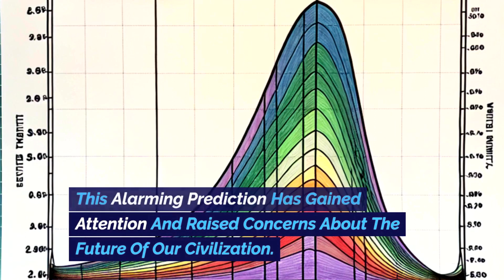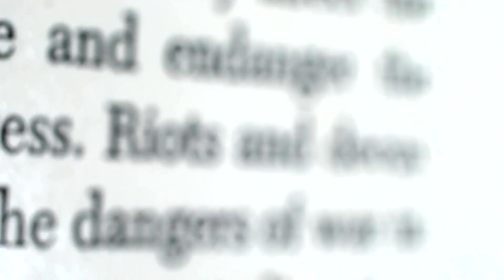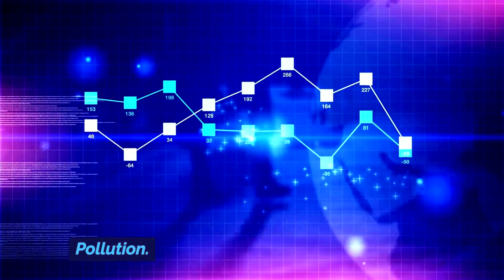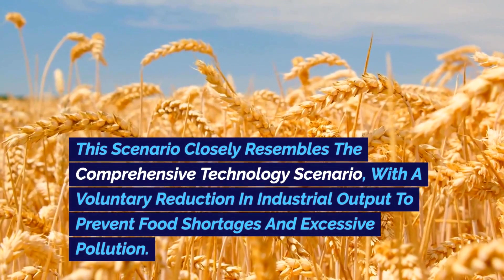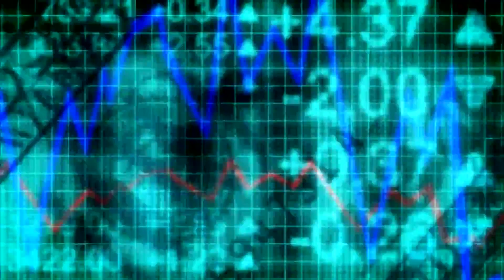MIT Predicts Society's Collapse in 2040: A Closer Look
In 1972, researchers at MIT conducted a study that predicted society's collapse by the year 2040. This alarming prediction has gained attention and raised concerns about the future of our civilization. However, it is essential to understand the factors and variables that led to this conclusion. In the next few minutes, we will delve into the MIT study, explore the metrics used to make these predictions, and analyze the potential outcomes for our society.

The Four Determining Factors:

Historically, the collapse of civilizations can be attributed to four broad categories of factors: political, social and cultural, environmental, and economic issues. These factors often intertwine and contribute to the downfall of societies. While historians struggle to pinpoint the exact causes of past collapses, they recognize the influence of these four determinants.

The Modern Civilization:

Our modern civilization is unparalleled in terms of wealth and advancement. With access to the internet, we have a wealth of knowledge at our fingertips, something unimaginable just a century ago. We enjoy numerous luxuries, such as climate control, worldwide travel, instant communication, and abundant food and water. Comparing our current global economy to past empires is like comparing a jet engine to a donkey. However, this progress comes with its own set of challenges.

The Peaceful Period:

Contrary to popular belief, we are currently living in one of the most peaceful periods in human history. This peace is attributed to technological advancements, education, and global cooperation. Even nations with underlying hostilities are more interdependent today than ever before. The focus has shifted from hostility to economic prosperity. While this may seem shallow, it has contributed to the overall stability of our civilization.

The MIT Study: Limits to Growth:

The MIT study, titled "Limits to Growth," aimed to determine the sustainability of our current resource usage. Using computer models, the researchers created "World 3," a simulation of the global economy. The model accounted for variables such as population growth, industrial output, food production, available resources, and pollution. By analyzing the interactions between these variables, the researchers predicted potential outcomes for our society.

The Comprehensive Technology Scenario:

One optimistic outcome predicted by the study was the Comprehensive Technology Scenario. In this scenario, technological advancements keep pace with the growing population's needs. While food production declines due to pollution and misuse of resources, technological innovation addresses these challenges. The population plateaus around 2040 due to wealthier urban populations having fewer children. Industrial output peaks and declines, but more efficient resource utilization compensates for this decline.

The Stabilized World Scenario:

Another optimistic scenario, the Stabilized World Scenario, assumes that the world maintains its current rate of innovation while investing in renewable energy and materials recycling. This scenario closely resembles the Comprehensive Technology Scenario, with a voluntary reduction in industrial output to prevent food shortages and excessive pollution.

The Business as Usual Scenario:

Unfortunately, the study's follow-up in 2021 suggests that our current trajectory aligns more closely with the Business as Usual 2 scenario. This scenario predicts a collapse of society, with pollution increasing exponentially, declining food production, and a subsequent drop in birth rates and industrial output. Accessible resources dwindle, exacerbating the decline.

Criticism and Future Outlook:

Critics argue that the study's predictions may be overly pessimistic, underestimating human innovation and our ability to adapt in times of crisis. They believe that necessity drives invention, and as challenges arise, we will invest more in technologies to avert collapse. However, the study's accuracy in tracking the Business as Usual scenario raises concerns.

Conclusion:

While the MIT study's predictions may be unsettling, they provide valuable insights into the potential challenges our society may face. It is crucial to consider the factors and variables that contribute to societal collapse and explore ways to mitigate them. By understanding the limitations of predictive models and fostering innovation and sustainability, we can work towards a more resilient future.